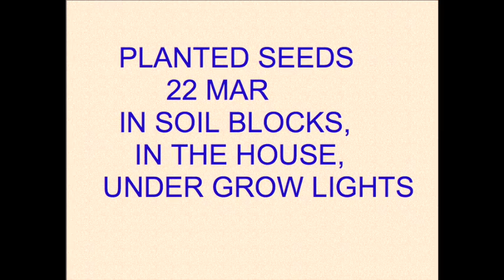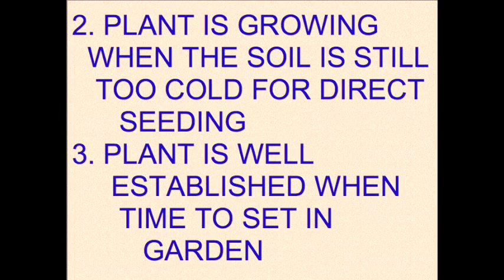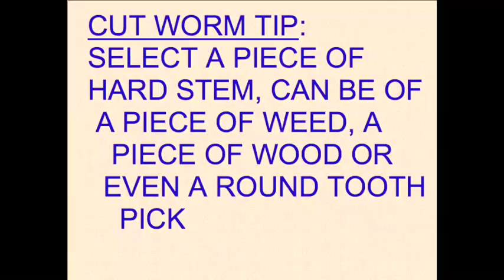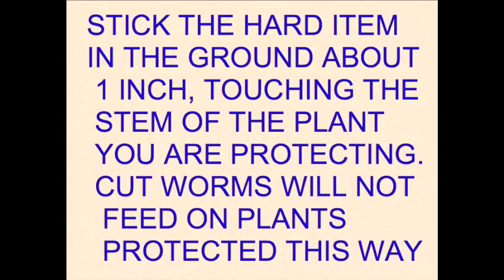OKRA - TRANSPLANTING INTO THE GARDEN [PART 2] and CUT WORM TIP (OAG 2015)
This video is about transplanting okra into the garden and how to protect tender plants from being destroyed by cutworms.

This is okra that I grew from seed, see my video on initial planting of the seeds

Later in the season, when I have okra, I will upload a video on how to can okra in glass jars for frying later.